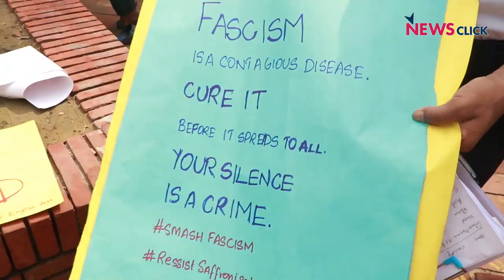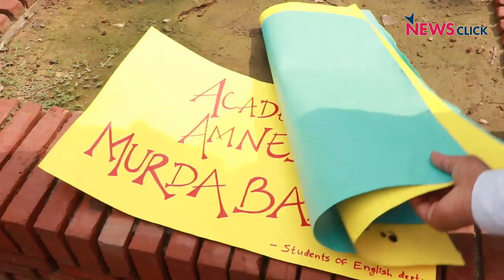Strategic Attacks on Academic Freedom in DU?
The students of Delhi University organised a march on July 23 to save academic freedom in the campus. For past one week, the varsity has been in the middle of a controversy regarding the proposals of syllabus alteration by departments of History, English, Political Science, and other humanities subjects. Earlier this week, the ABVP members had forcefully entered the Academic Council meeting and had resorted to vandalism over the same issue.

The protest was joined by students and teachers from different departments of Delhi University, members of Delhi University Teachers’ Union, Students’ Federation of India and several other students’ organisations.